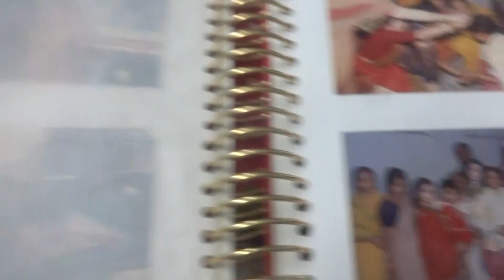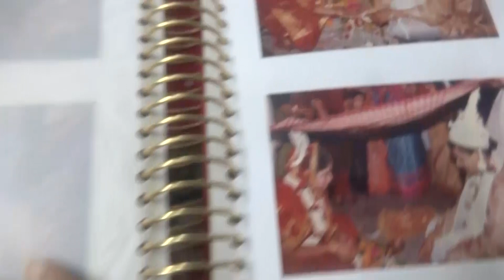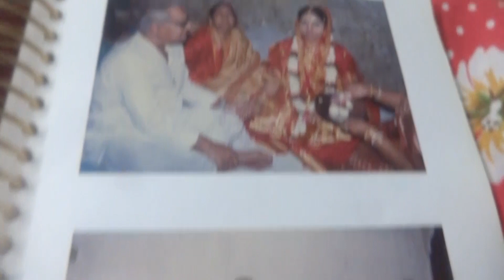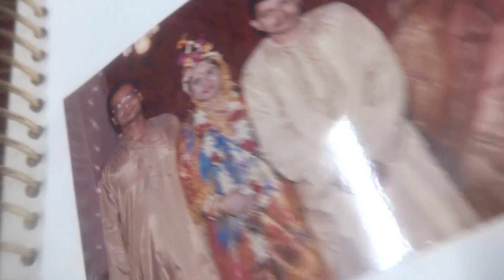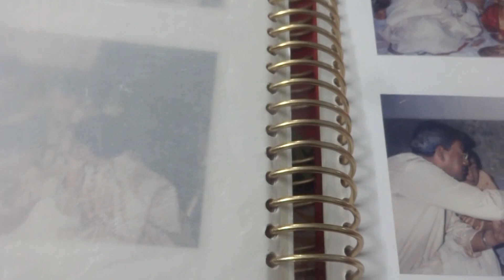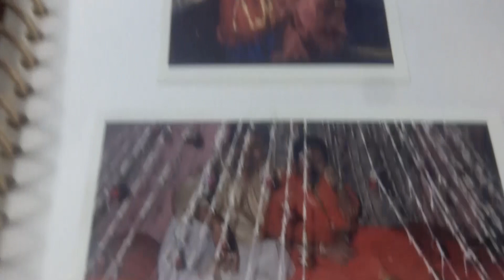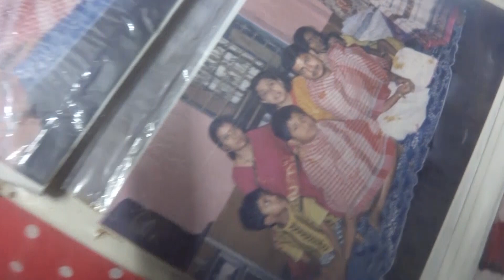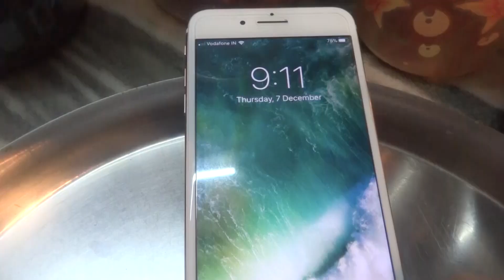My Thursday Routine with Sheared My Wedding Album | Indian Daily Routine Vlog - In Bengali Video #59